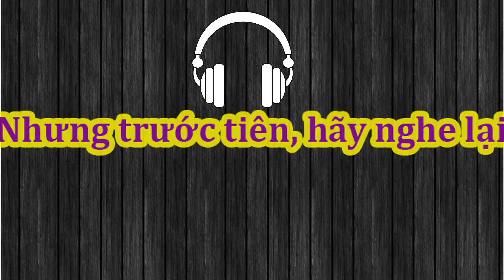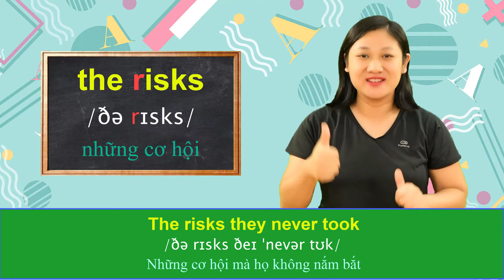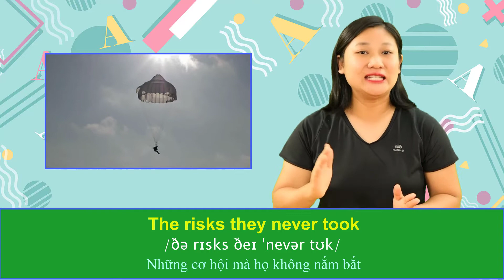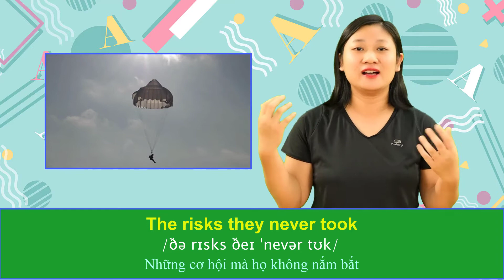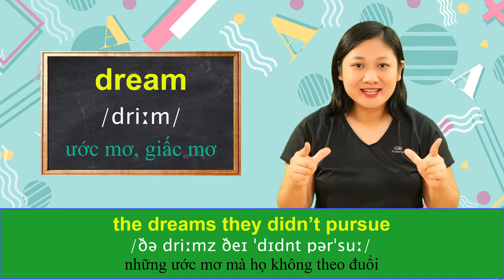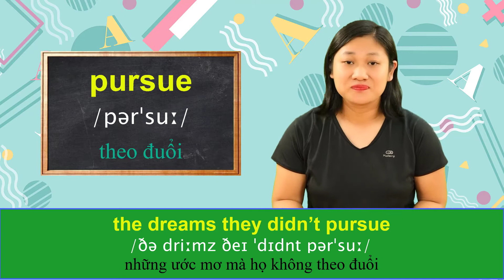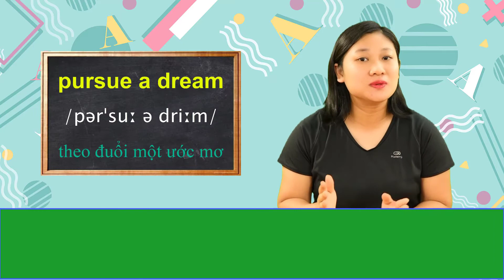Bài 34: Mỗi ngày luyện 1 câu tiếng anh - LESSON 34: HAI ĐIỀU NẾU KHÔNG LÀM BẠN SẼ HỐI TIẾC VỀ GIÀ.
➤  Nếu bạn cho rằng, xem 1 video không thể làm thay đổi khả năng tiếng Anh, vậy thì hãy chăm chỉ xem mỗi ngày 1 video cứ làm đều đặn từng ngày một như vậy tôi tin rằng bạn sẽ thu nhận được một lượng kiến thức khổng lồ về từ vựng và ngữ pháp.
➤ Ngoài ra, tôi muốn giới thiệu cho bạn 1 khóa học mà tôi vô cùng tâm huyết. Khóa học này sẽ giúp bạn tăng khả năng nghe nói trong vòng 2 tháng luyện tập và tôi muốn dành cho bạn một ƯU ĐÃI ĐẶC BIỆT giảm 70% Khóa : "Phát Âm Chuẩn Tiếng Anh"
Đăng ký tại đây:
giá 650K hiện tại chỉ còn 199K
➤ Khóa Học "PHÁT ÂM CHUẨN TIẾNG ANH" Sẽ Giúp Bạn Nói chuẩn 100% âm Anh Mỹ bạn có thể nói từ đó giống như người bản xứ và tự tin giao tiếp tiếng Anh trong mọi ngữ cảnh.

DANH SÁCH PHÁT CHƯƠNG TRÌNH "MỖI NGÀY LUYỆN 1 CÂU TIẾNG ANH"

Bài 1: Mỗi ngày luyện 1 câu tiếng anh - LESSON 1: LÀM THẾ NÀO ĐỂ HỌC ÍT MÀ NGHE TIẾNG ANH THẬT TỐT| VŨ THÙY LINH

Bài 2: Mỗi ngày luyện 1 câu tiếng anh -LESSON 2: THE WUHAN CORONAVIRUS | VŨ THÙY LINH

Bài 5: Mỗi ngày luyện 1 câu tiếng anh - LESSON 5: CORONAVIRUS SYMPTOMS | VŨ THÙY LINH

Bài 6: Mỗi ngày luyện 1 câu tiếng anh - LESSON 6: LESSON 6: ARE YOU HAVE CORONAVIRUS? | VŨ THÙY LINH

Bài 8: Mỗi ngày luyện 1 câu tiếng anh - LESSON 8: CÁCH TỐT NHẤT ĐỂ PHÒNG TRÁNH CORONAVIRUS

Bài 9: Mỗi ngày luyện 1 câu tiếng anh - LESSON 9: LÀM THẾ NÀO ĐỂ TỰ BẢO VỆ MÌNH TRONG MÙA DỊCH COVID

Bài 10: Mỗi ngày luyện 1 câu tiếng anh - LESSON 10: HƯỚNG DẪN PHÒNG NGỪA CORONAVIRUS

Bài 11: Mỗi ngày luyện 1 câu tiếng anh - LESSON 11: CÁCH GIÚP BẠN GIẢM LÂY NHIỄM VIRUS CORONA

Bài 12: Mỗi ngày luyện 1 câu tiếng anh - LESSON 12: BIỆN PHÁP NGỪA DỊCH COVID-19| VŨ THÙY LINH

BÀI 13  Mỗi ngày luyện 1 câu tiếng anh - LESSON 13: NÊN LÀM GÌ KHI DỊCH COVID- 19 ĐANG LAN RỘNG?

BÀI 14 Mỗi ngày luyện 1 câu tiếng anh - LESSON 14: TRIỆU CHỨNG CỦA COVID_19| VŨ THÙY LINH

BÀI 15  Mỗi ngày luyện 1 câu tiếng Anh - LESSON 15: BILL GATES ĐÃ CẢNH BÁO CHÚNG TA VỀ ĐẠI DỊCH

BÀI 16  Mỗi ngày luyện 1 câu tiếng Anh - 16: BILL GATES NÓI GÌ VỀ COVID-19?

BÀI 17  Mỗi ngày luyện 1 câu tiếng Anh - LESSON 17: BILL GATES CHIA SẺ VỀ ĐẠI DỊCH TẠI TED

BÀI 18 Mỗi ngày luyện 1 câu tiếng Anh - LESSON 18: ELLEN PHỎNG VẤN BILL GATES VỀ ĐẠI DỊCH

TÌM HIỂU THÊM VỀ CÁC KHÓA HỌC:

➤ Khóa học ENGLISH FOR BEGINNERS (Tiếng anh giao tiếp cho người mới bắt đầu):
➤ Khóa học LUYỆN PHẢN XẠ GIAO TIẾP TIẾNG ANH SIÊU HIỆU QUẢ:
➤ Khóa học TỰ HỌC TIẾNG ANH GIAO TIẾP CẤP TỐC SIÊU HIỆU QUẢ:
➤ Khóa học LUYỆN PHẢN XẠ GIAO TIẾP TIẾNG ANH CHUYÊN SÂU (PHẦN 1):
➤ Khóa học LUYỆN PHẢN XẠ GIAO TIẾP TIẾNG ANH CHUYÊN SÂU (PHẦN 2):
➤ Khóa học TRỌN BỘ GIAO TIẾP VÀ HOÀN THIỆN BỐN KỸ NĂNG NGHE- NÓI – ĐỌC – VIẾT:
➤ Khóa học LUYỆN NGHE NÓI TIẾNG ANH THEO BẢN TIN THỜI SỰ:
Nếu bạn muốn nhanh chóng có thể giao tiếp tiếng Anh hãy DUY TRÌ NÓ ĐỀU ĐẶN MỖI NGÀY. Đây chính là phương pháp tốt nhất vì những câu mình học nó khá đơn giản và dễ nhớ, tuy nhiên bạn cũng cần áp dụng thực tế nhiều lần để nhớ lâu hơn. Dưới đây là bài học tiếng Anh giao tiếp thông dụng nhất có thể sử dụng giao tiếp hàng ngày tại nhiều hoàn cảnh trong cuộc sống.

☎ Comment số điện thoại để được tư vấn trực tiếp Share để ghi nhớ và học tập!